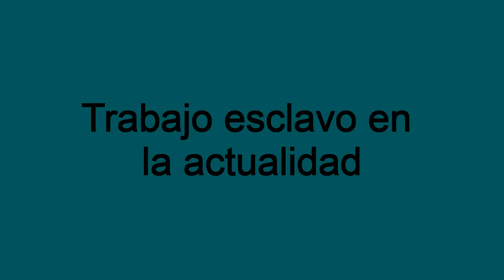"Trabajo esclavo en la actualidad" - "El espejo africano" (6ºA)